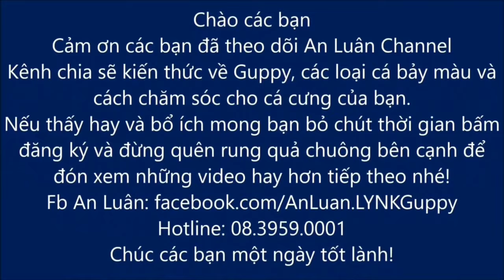Breeding betta fish | Cá betta ép đẻ độc lạ chưa từng biết || An Luan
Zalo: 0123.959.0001